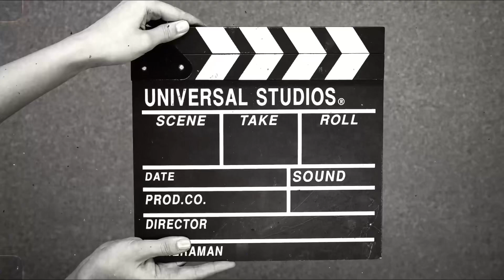EID ll SHOPPING ll PLUTONE MALL ll REEHANN__vlog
Heyy dude wassup guys it’s all about REEHANN__vlog back it agin with the new video